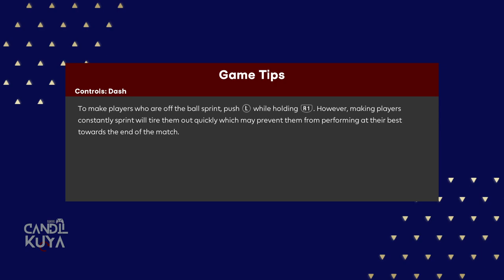Chelsea vs Leeds FA Cup | Pes 2021 Gameplay PC Camera Realistic Live Broadcast FL24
Welcome to the Candil Kuya YouTube channel, let's play Pro Evolution Soccer 2021 (PES 2021)! Prepare yourself for the best soccer experience ever. Here, we present the best gameplay featuring immersive graphics, responsive controls, and realistic game mechanics.

With PES 2021, you will feel the true sensation of the green field. Watch your star players showcase their unique skills, duel with their opponents, and score spectacular goals in front of a roaring crowd of thousands.

From a thrilling career mode to exciting online matches, PES 2021 has everything you need to satisfy your football cravings. Join us and explore the best gameplay in the world of virtual football.
🎮 Chelsea vs Leeds Gameplay pes 2021 - smokepatch football life 2024 on PC HD
🔴NOTE : THIS IS NOT A REAL FOOTBALL LIVE, THIS IS A SIMULATION VIDEO GAME ONLY Pes2021

🖥️ Gameplay Details:

Game: Smokepatch Football Life 2024
Platform: PC
Quality: HD (1080p)
Teams: Chelsea vs Leeds

🖥️ My PC Specs:

• CPU : Intel CORE I5-7600K
• MB  : B250M MORTAR ARCTIC (MS-7A69)
• Ram : CORSAIR VENGEANCE PRO RGB 32GB (4 X 8GB) DDR4 3200MHZ
• GPU : NVIDIA GeForce GTX 1650 4GBGB DDR5
• PSU : MSI MAG A550BN
• M.2 : SSD 256 M.2 NVMe
• OS  : Windows 10 Pro 64bit
• CASE : Game Max COC RGB
• MONITOR : SAMSUNG 27" Inch FHD LED Curved C27R500

Which team are you rooting for, and what's your favorite moment from the match?

Football pes2021 Gameplay,
PC Gaming,
HD Quality,
Soccer Match,
Gaming Highlights,
playing efootball 2024,
efootball 2024 liverpool,
efootball 2024 mobile new update gameplay,
efootball 2024 pc gameplay,
efootball 2024 mobile best gameplay,
efootball gameplay,
fc gameplay,
daily game efootball 2024,
pes 2024,
efootball 2024 man city,
pes 2021,
pes 2021 all teams,
pes 2021 ankara messi,
pes 2021 best team,
cara update pes 2021 ps4,
cara pasang patch pes 2021 pc